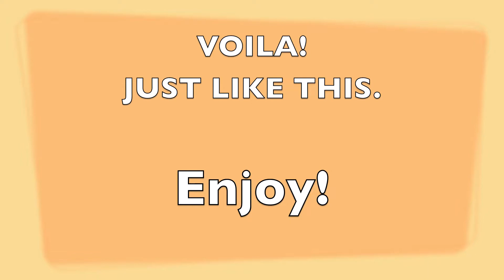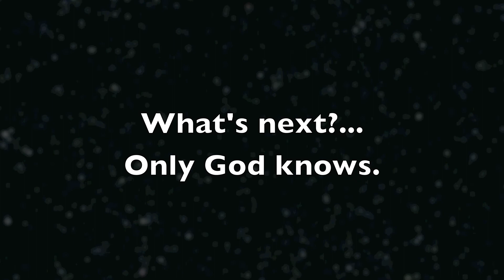Organic Salad 100% Natural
Natural fruit and vegetables, dream or reality?